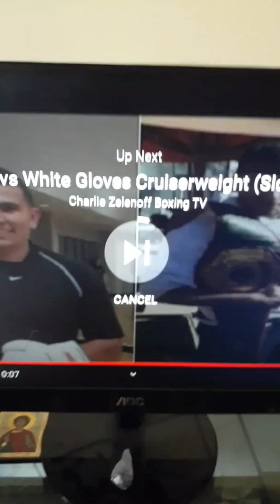Since I beat Wilder I would definitely Defeat Oleksandr Usyk in Boxing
Easy Win for Me I'm 324-0 Usyk is 17-0 I'll make It 17-1 if we ever Box I beat 13 very good fighters in the Ukraine, and that was 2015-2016 go watch my shadow boxing no man on earth can handle that speed I'm #1 . Usyk is not good hes ordinary